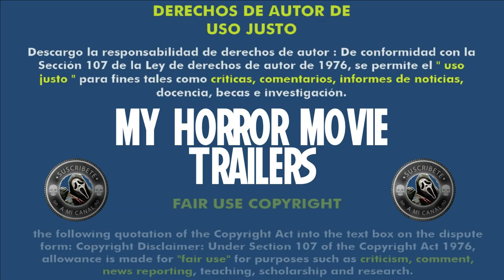Becoming (2020) (Trailer HD) - Omar Naïm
Título original:    Becoming

Año:    2020

Dirección:    Omar Naïm

Guion:    Omar Naïm

Reparto:    Toby Kebbell, Penelope Mitchell, Jason Patric, Jeff Daniel Phillips, Beth Broderick, Stephen Rider, Melissa Bolona, Lew Temple

Fotografía:    Matthew Irving

Compañías:    Traverse Media, BondIt, Fearless Productions, Immediate Media Partners, Lunacy Unlimited Productions, SKM Productions, Slated.
Distribuidora: Gravitas Ventures

Género:    Drama, Terror

Sinopsis:    Alex (Toby Kebbell) y Lisa (Penelope Mitchell) son una pareja recién comprometida y profundamente enamorada. Mientras realizan un viaje en carretera descubren un ente maligno que elige a Alex como su nuevo huésped, lo que le lleva a consumir lentamente su mente y su cuerpo, transformándolo en una criatura aterradora y violenta. A medida que su personalidad cambia, Lisa comienza a preocuparse cada vez más con respecto a él: ¿Será capaz de salvarlo a tiempo? Para ello busca el consejo de Kevin (Jason Patric), un superviviente de la criatura que ha dedicado toda su vida a encontrar una forma de acabar con ella. Juntos deberán encontrar la fórmula para poder salvar a Alex.